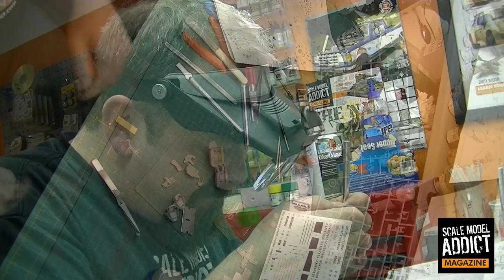Luxury of the Bench | Apache 02